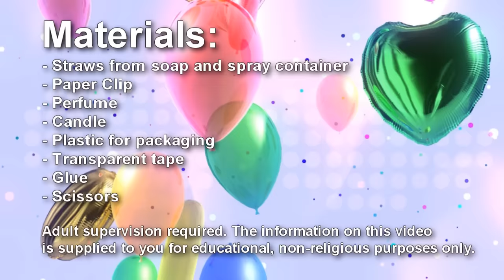How to Make Miniature Cologne Bottles with Real Perfume Inside - simplekidscrafts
How To Make Miniature Cologne Bottles with Real Perfume Inside - simplekidscrafts - Easy Doll Crafts

Materials:
- Straws from soap and spray container
- Paper Clip
- Perfume
- Candle
- Plastic for packaging
- Transparent tape
- Glue
- Scissors

Well I hope that you enjoyed this craft and if so, PLEASE DON'T FORGET

To download any of our templates / molds please forget to visit us

XOXOXO,
Merve